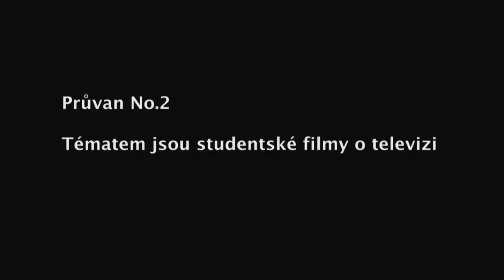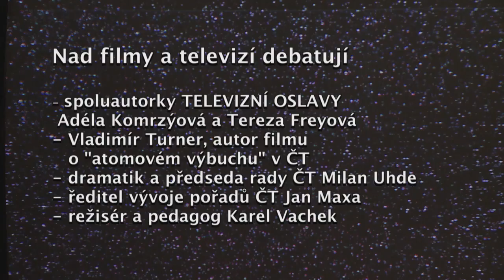magazín Průvan No. 2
Trailer Průvanu No.2 - vysílání 21.10. ve 23:35 na ČT ART. Televizní premiéra dvou studentských filmů TELEVIZNÍ OSLAVA a o MEDIÁLNÍ REALITĚ  tematizující medium televize se stala východiskem tematické debaty TELEVIZE JAKO VÝZVA! Uvidíte i další studentské filmy, zkušenou návštěvou je Karel Vachek.